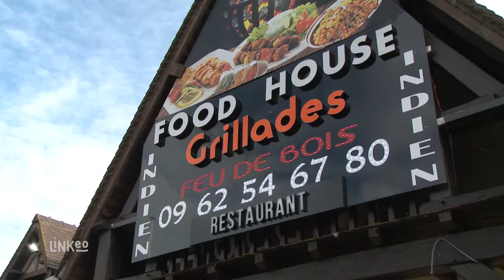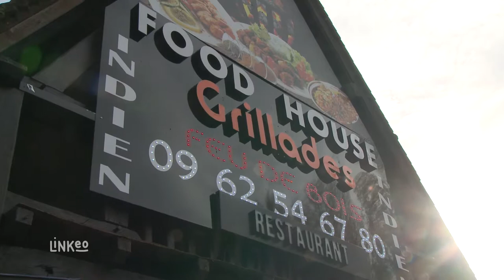Cuisine indienne, grillades traditionnelles, naan à Rouen : FOOD HOUSE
Bonjour et bienvenue au FOOD HOUSE de Saint Etienne les Rouvray. Le chef et son équipe vous proposent toute l’année une cuisine traditionnelle indienne. Venez profiter entre amis, collègues ou en famille du seul restaurant de grillades indiennes au feu de bois de la région et ce, à seulement 200m du Zenith de Rouen.

Vous pourrez déguster dans ce restaurant qui fait également fast food, différents types de Naan, mais également des brochettes d’agneau, de poulet ou encore de saumon, ainsi que du poulet tika massala, du poulet curry, des samoussa, du poulet butter et bien d’autres spécialités indiennes.

Vous pouvez aussi nous retrouver à Rouen dans nos 2 enseignes de fast food indienne.
A bientôt